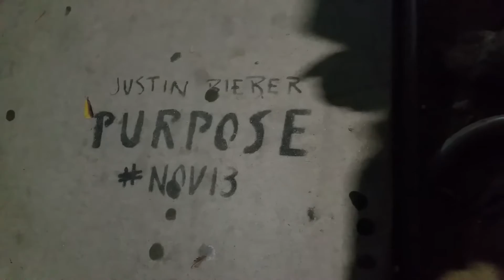Abilities Expo MOST_VLOG_12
Another job done. LA was fun. thank you for hiring me Pants Up Easy and thank you Endless Ability for all the job opportunities.